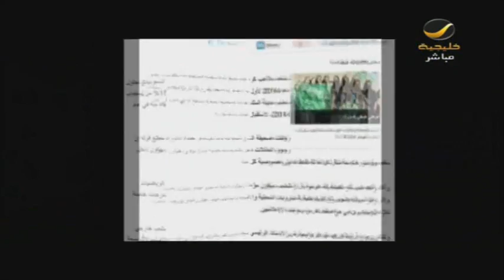الملف الاحمر مشاركه المراه في الاولمبياد 3/4